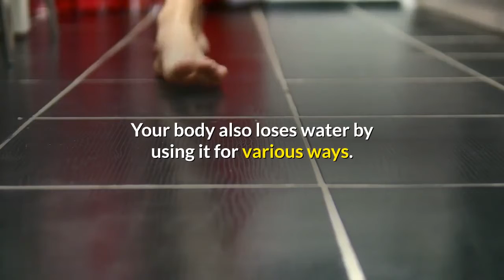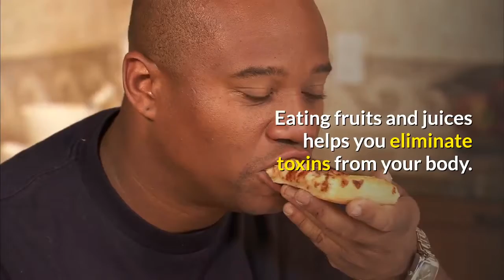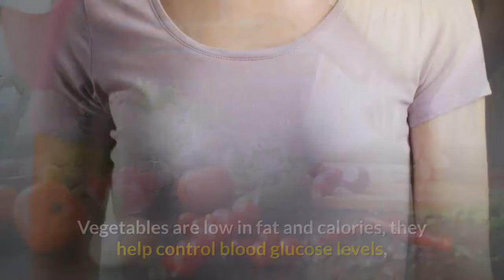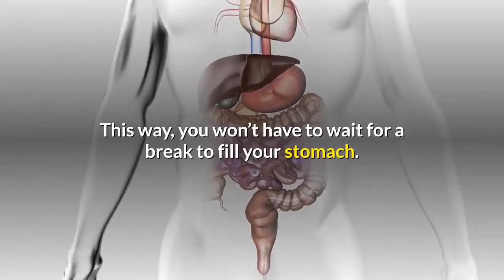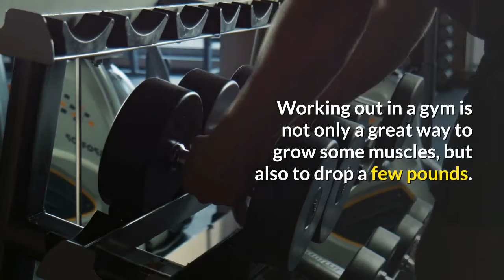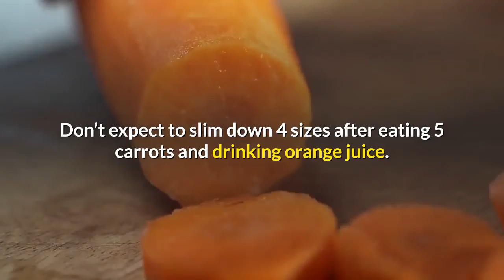how to drop weight and become healthier 7 simple everyday life tips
These days more and more people are getting intellectual instead of physical jobs. Sitting in the office chairs all-day long has become a norm for many of us. Stress, busyness and rush make us forget about regular food and stuff our stomachs with cheeseburgers and sodas, which don’t do anything good for our bodies.

As a result of such crazy life rhythm, we rarely find time for exercises, gyms or balanced nutrition. As a matter of fact, it’s one of the reasons why there are now more that 60% of U.S citizens that have overweight. However, it is possible to change your lifestyle and lose your weight if you are willing to.

These 7 day-to-day life tips provided below will help you to drop your extra pounds, become more energetic and healthier.

1. Drink More Water

Our bodies need a lot of water. Water removes waste from our organisms and carries various nutrients into all our organs and cells. Your body also loses water by using it for various ways. For this reason you have to replace it and drink water more often than you are used to.

Start your day with a glass of water in the morning. Drink a glass of water before any meal. Take a bottle of water with you when you go to work. Your body needs approximately 3-5 liters of water during one day. So don’t hesitate to drink plenty of water wherever and whenever you can.

2. Eat Fruits and Drink Fruit Juices

Eating fruits and juices helps you eliminate toxins from your body. Eating a variety of fruits also helps you get enough fiber, vitamins, and antioxidants. That’s why you should eat fresh fruits and drink natural fruit juices as often as possible.

Fruit juices from stores are often sweetened. If you want to drink juices, make fresh juices yourself. If you think it takes too much of the time, then look for juices with labels that say “100% fruit juice”. These are much healthier for your body as long as they contain much more vitamins.

3. Eat Lots of Vegetables and Vegetable Salads

When it comes to losing extra pounds, vegetables are a great choice. They are natural and contain different vitamins, minerals and tons  . Vegetables are low in fat and calories, they help control blood glucose levels, reduce blood cholesterol and reduce the risk of colon and other cancers.

If you feel that eating vegetables alone isn’t great choice for you, then make some salads. Mixing vegetables together gives you even more different vitamins and health benefits. There are tons of tasty, healthy salad recipes on the internet.

4. Eat Only When You Are Hungry

How many times you’ve been to a party where you saw lots of different and tasty looking meals, which you were offered to try.

Don’t eat, because you are offered to. Eat only when you want to.

Many people also like snacking. In between meals or when have nothing to do. Quit snacking. Most snacks contain a lot of fat and calories. Replace your usual snacks with vegetables or fruits. These are healthy to your body and you’ll never get fatter, only thinner.

5. Carry Healthy Food with You

Many of us work busy office jobs and don’t have time to eat regularly. In this case, bring your own made food with you. Instead of bringing sandwiches with meat, take vegetable salads, carrots, chicken salads. Any low fat food will do. This way, you won’t have to wait for a break to fill your stomach.

It’s also important to try to eat about 5 times a day, rather than 3 or 2. Eat in smaller quantities, but more often. This helps you to increase your metabolism.

6. Work Out When You Can

Working out in a gym is not only a great way to grow some muscles, but also to drop a few pounds. Exercising helps you burn your calories instead of storing them in your body as fat. Our bodies were made to be active, so exercising slowly and easily.

At the end of the week, try to lose all the stress and burn your calories in a gym or having some kind of physical activity at home. If you have time, then try to do easy exercises everyday.

7. Don’t Lie Down or Sit When You Can Move

Many of us like to watch TV lying on a couch or sitting in a comfortable chair. Of course, when you come home after hard working day, you’re tired, and all you can think . But such laziness won’t help you lose weight.

So don’t lie or sit, when you can walk and move. Instead of staring at TV, like a goofy, go clean your garage, fix your car, go to walk in park or beach. Breathe fresh air and move more often. Not only does it help to reduce stress after work, but also ups your mood and makes you more energetic.

In Conclusion

Remember that all these tips will help you to lose weight, but only if you are determined and are ready to devote some of your time. Don’t expect to slim down 4 sizes after eating 5 carrots and drinking orange juice.

Your body, just like many things in this world, needs time. So be patient. And if you will honestly use at least some of these tips, you are going to change your lifestyle, which in the end will lead you to a thinner and healthier body.